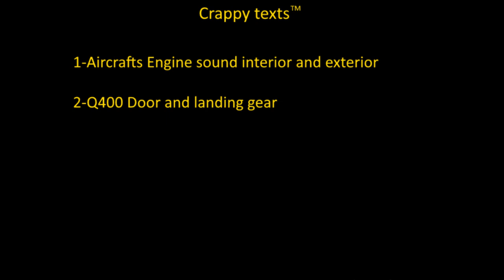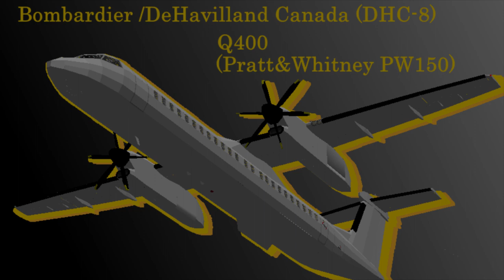GAP sound testing (new MTS IV features)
this is testing of sound system and sample for aircrafts engines
for GAP Next up date (this month)
PLEASE READ BEFORE ASKING
-do not ask for 787
-do not ask for mcheli
-do not ask me to make it for mcpe or bedrock
-do not ask me to make for 1.16+

For my pack i updated GGV pack but too lazy to make video about it

Music used
-undertale- your best friend (merp)
-earth bound halloween hack megalovania (remake)
-MOTHER 3 Mind of a thief (remake)
-MOTHER 3 Accelerondo (remake)
-Touhou 2 Love colored magic (mother 3 soundfont)